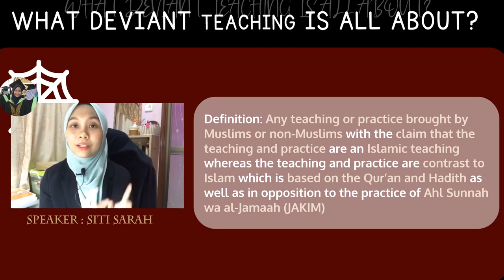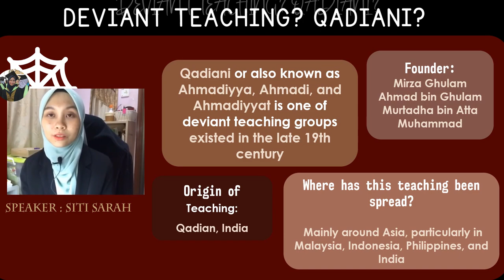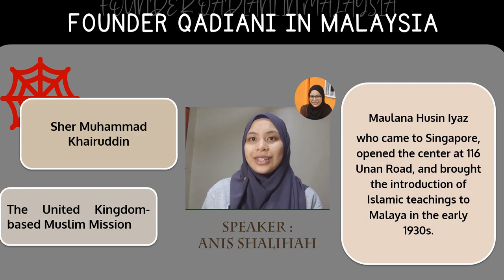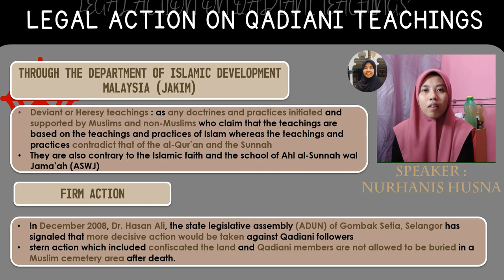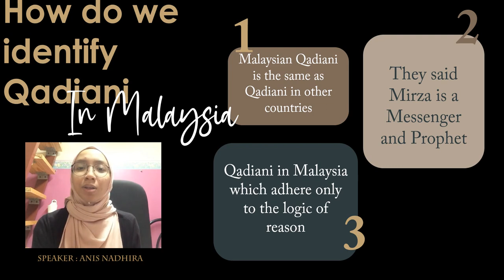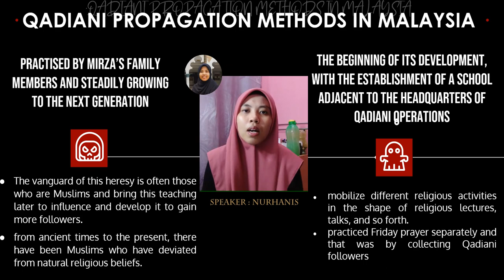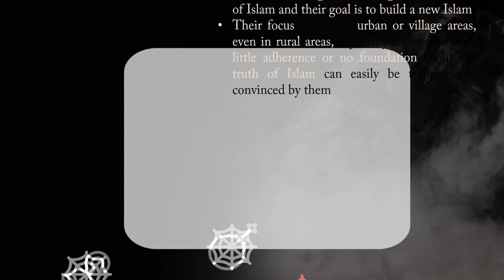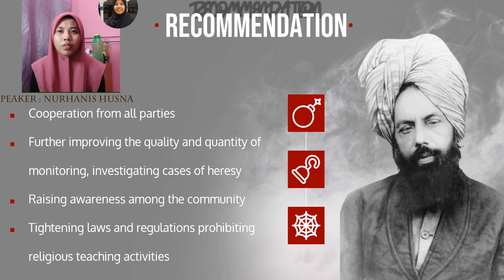THE QADIANI (AHMADIYYAH)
Subject: Deviant Sects in Malaysia (ADA3133)
Semester 2, 2020/2021 (Semester 4)

The teachings of Qadiani founded by Mirza Ghulam Ahmad bin Ghulam Murtadha bin Atta Muhammad (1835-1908) was originated from Qadian, India. This movement was also known as Ahmadiyya, Ahmadi, and Ahmadiyyat started to emerge around the 19th to the early phase of the 20th century. Throughout this video, we will explain more about what is deviant teaching movement called Qadiani all is about.

Timestamp of each presenters(s):
0:00 Start
0:04 Team Members
0:11 Introduction: Sarah Azmi
1:00 What is deviant teachings?: Sarah Azmi
1:52 Overview of Qadiani teachings: Sarah Azmi
4:44 Historical emergence of Qadiani Anis Razak
5:16 Founder of Qadiani in M'sia: Anis Razak
6:44 Legal actions on Qadiani: Hanis Husna
8:41 What is Qadiani teachings?: Anis Nadhira
9:47 How do we identify Qadiani in M'sia?: Anis Nadhira
10:47 Propagation Methods of Qadiani: Hanis Husna
12:07 Modus Operandi of Qadiani: Anis Nadhira
14:41 Conclusion: Hanis Husna
15:52 Recommendation: Hanis Husna
17:08 End

We truly hope that you will get the gist of understanding from this video.

Big thanks to:
Video fully edited by: Anis Razak 💛
Presenters: Names as stated above, thank you all 🤍

Also p/s:
Please excuse any mispronunciation by us in this video, but we hope you get the point!

Stay safe, don't forget to register for vaccination, and have a nice day.